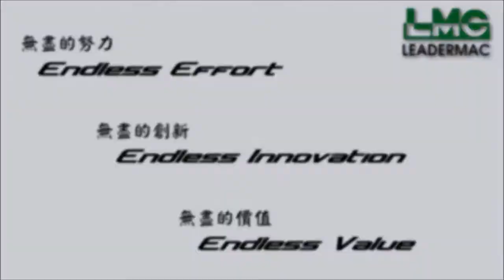Leadermac Feed 26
Deze 'centrifuge' maakt het zeer makkelijk om met hoge snelheid kleine delen te schaven.